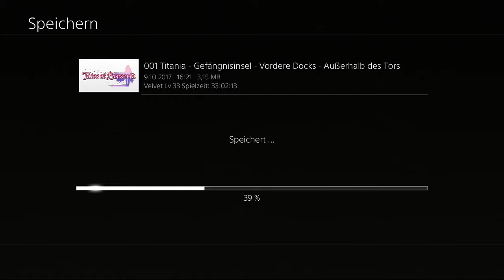Tales of Berseria Part 53 Velvets Krise!